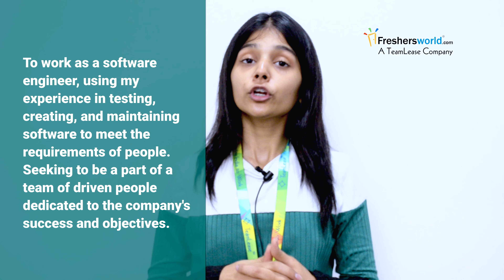Career Objective in Resume and How to Build One | Career Objective Examples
for any Jobs or any other career-related information.

Career/Resume objective adds more value if you are:
1. An entry-level candidate.
2. If your work history is light/ you don’t have much experience.
3. You have decided to make a career change.

Video transcript:
Hey everyone, I am Krinjal from Freshersworld. Today we will be talking about career
objectives in resumes and how to build one. A career objective is also called a resume objective.
It is essentially a heading statement that describes your professional goals in two or three
sentences.

1. An entry-level candidate.
2. If your work history is light/ you don’t have much experience.
3. You have decided to make a career change.

But are you aware of the X+Y+Z process of making an ideal career objective?
Well, it's quite simple and interesting. The X here represents your characteristics or
personality trait.
Example: Ambitious, adaptable, eager, self-motivated, and efficient.

Y represent years of experience
Example: 2 years of intern experience within the field, learned skills/experience.

And Z is representative of how this success applies to specific job roles.
Example: Technical and soft skills tie in with forging strong teams and client connections.

Now let’s connect all this:
1. Ambitious, adaptable, and efficient self-motivator, with 2 years of project
management experience as an intern. I am eager to blend my proficiency in tableau,
a/b testing and experimentation, and SQL with my ability to organize, strategize, and
forge a meaningful cross-functional team and client relationships at solace sky.
2. To work as a software engineer, using my experience in testing, creating, and
maintaining software to meet the requirements of people. Seeking to be a part of a
team of driven people dedicated to the company's success and objectives.

Likewise, you can draft a career objective based on your experience and achievements.
We recommend adding a career objective in your resume as it lets a recruiter or hiring
manager get a clear picture of the experience and skills you bring to the table. It is also useful
for freshers or those who are changing careers.

Keeping in mind all the things mentioned, you can make your career objective stand out.